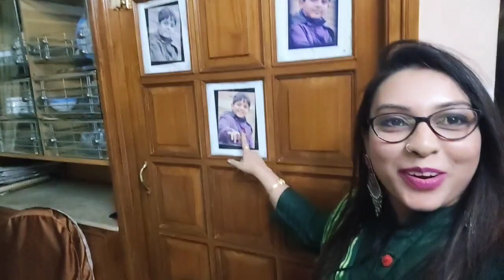vlog...meet my nanimaa❤️❤️❤️❤️❤️❤️❤️